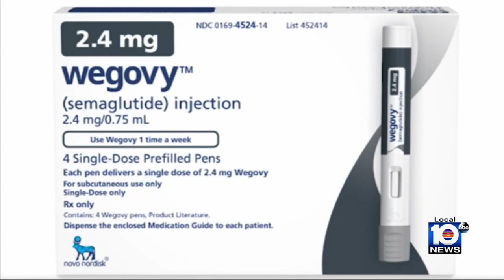HealthCast: Ozempic and Wegovy have lower risk of suicidal thoughts